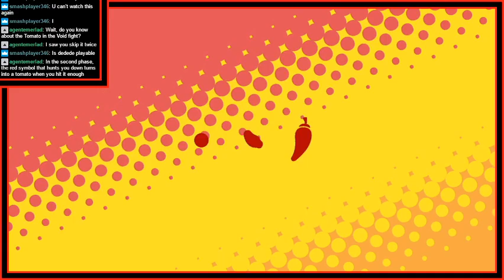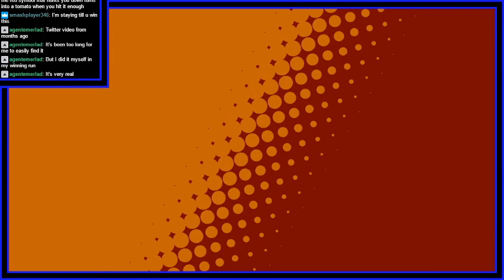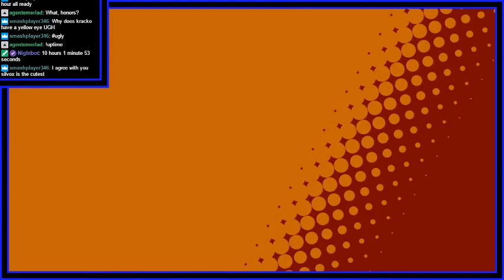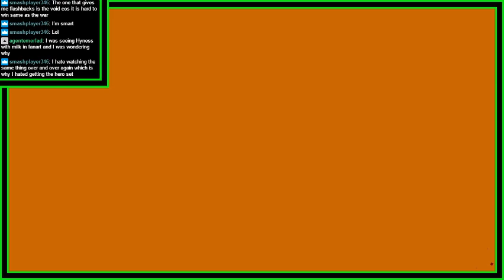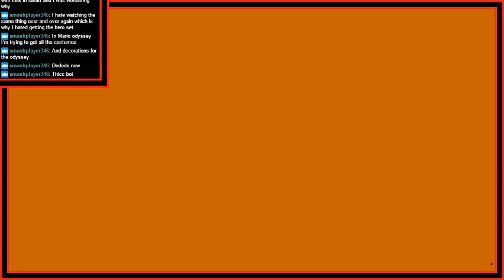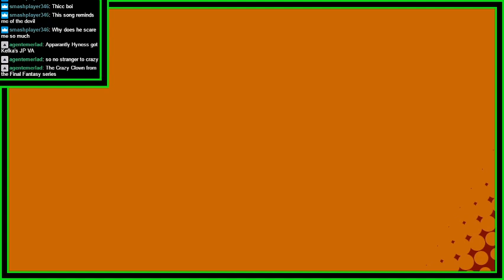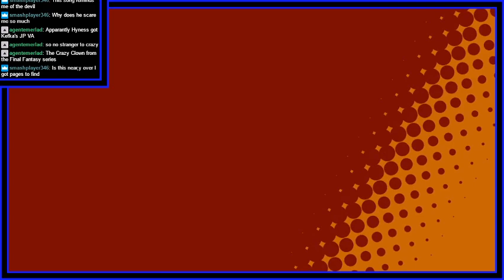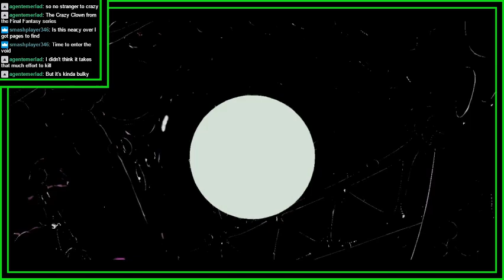Successful Powerless/Allyless Soul Melter EX Run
As it says, this is a successful run of Kirby: Star Allies' hardest Ultimate Choice campaign - Soul Melter EX - completed using no Copy Abilities or Allies in tow. It's very difficult, but can be overcome with a lot of good execution and memorization of patterns.

Also UGH my voice. Also I swear a lot, so be ready for that~